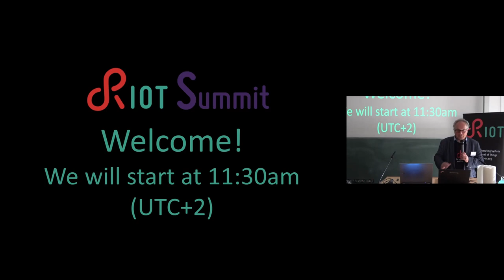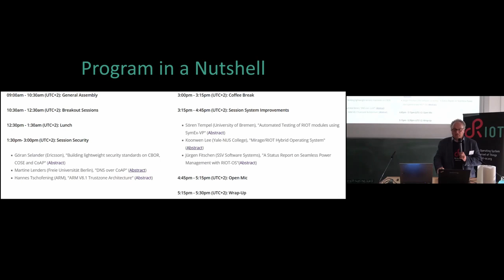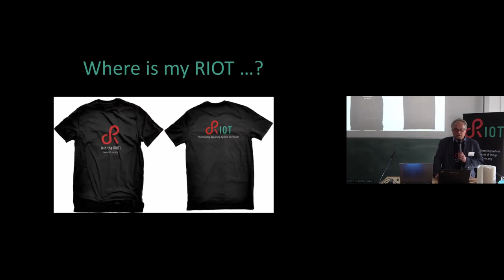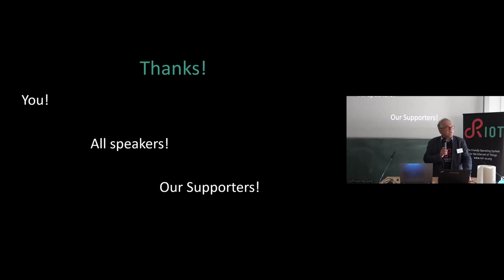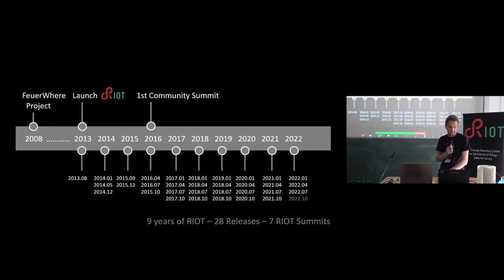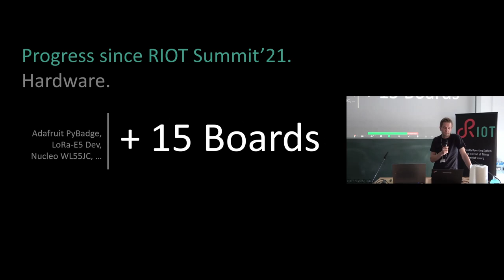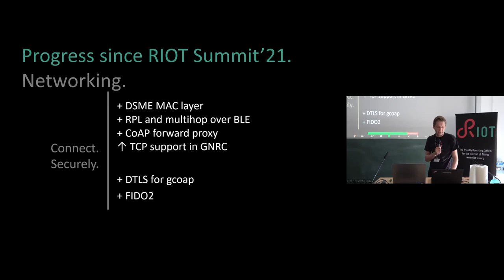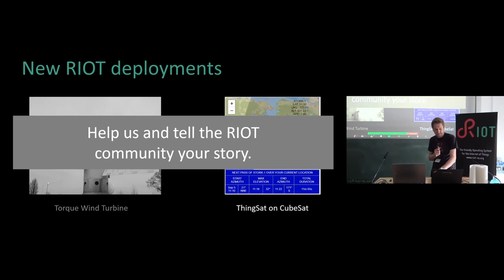RIOT Summit 2022, Welcome & Recap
Thomas C. Schmidt (HAW Hamburg) and Matthias Wählisch (FU Berlin)